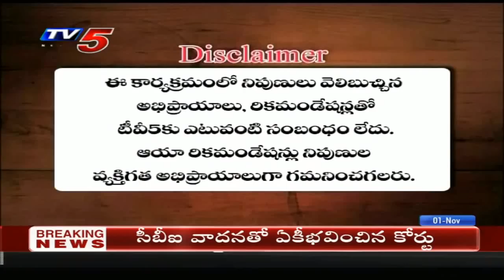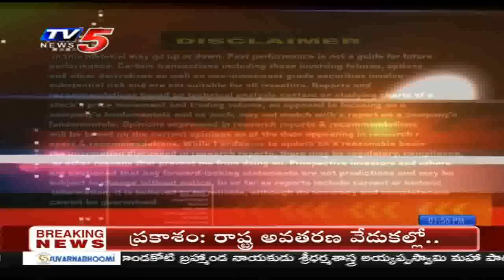1st Nov 2019 TV5 News Smart Investor